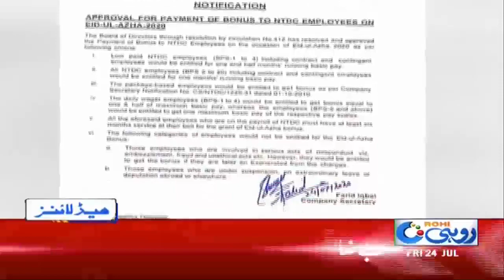6pm News Headlines | 24 Jul 2020 | Rohi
6pm News Headlines | 24 Jul 2020 | Rohi